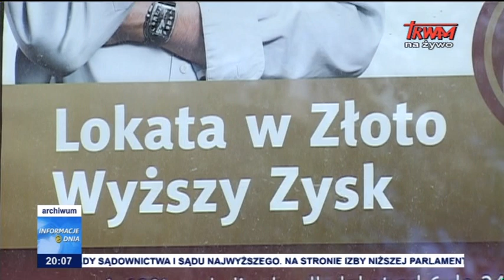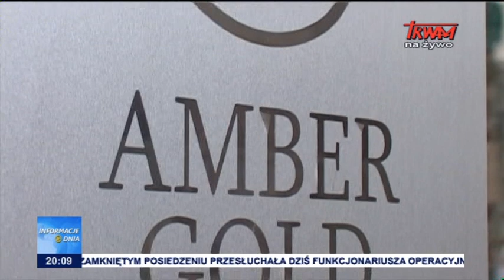Informacje Dnia 21.11.2017 [20.00]